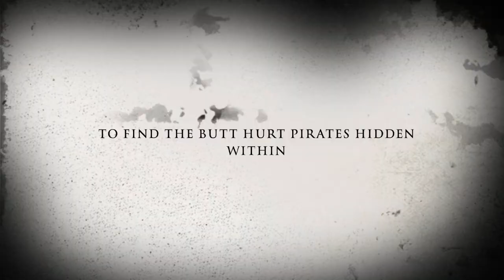Reapers took a base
Ike just having fun